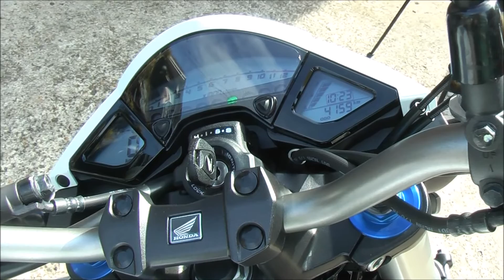HONDA CB1000R #01【Delivered】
2015/02/25
CB1000Rが来ました

Bike has been delivered.